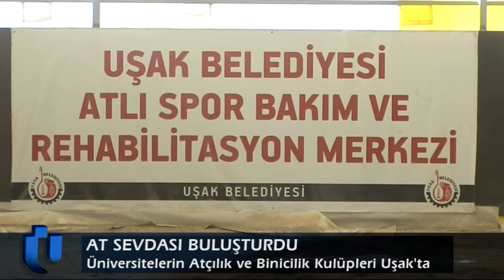AT SEVDASI BULUŞTURDU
UMYO RTV Öğrencilerinin yaptığı haberlerden biri...